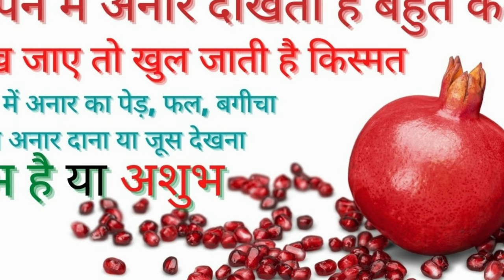सपने में अनार देखना या खाना का मतलब| सपने में अनार तोडना, फूल पत्ते देखना, अनारदाना खाना, अनार काटना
Seeing anaar or pomegranate fruit in dream meaning in Hindi – sapne me anaar dekhna ka sahi matlab shubh hota hai ya shubh kya kaisa hota hai? Sapne me anaar khana ka arth accha hota hai ya bura? Sapne me anaar ka paid ya paudha dekhna ka fal kaisa hoga? Sapne me anaar kharidna ka arth kaisa hota hai? Sapne me kharab ya sade hue anaar dekhne ka matlab kya hota hai?sapne me anaar me kide dekhna ka matlab . pregnancy me anaar ka sapna aana kaisa hota hai? Sapne me paka hua ya kaccha anaar dekhna ya khana kaisa hota hai? Sapne mein anaar ka phool ya patte dekhna, sapne mein bahut saare anaar dekhna ya sapne mein anaar ki kheti dekhna kaisa hota hai? Sapne mein anaar bechna ya kaatna ka matlab, pregnancy mein sapne mein anaar fal dekhne se ladka hoga ya ladki? Sapne mein sada gala ya kide laga hua anaar dekhna ya sapne mein anaar ka khet dekhne ka sahi arth kaisa hota hai?